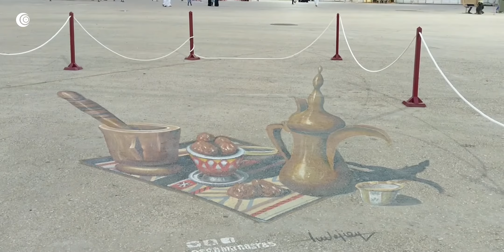Meet international 3D artist Ossama Nasr painting at the Salalah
Meet international 3D artist Ossama Nasr, who has been painting at the Salalah Tourism Festival Ground.